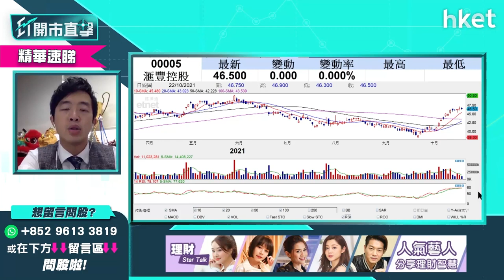【ET開市直擊】（精點）滙豐0005勢頭轉佳 現價可吸納？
滙豐（00005）今日公布業績，滙豐股價自9月中已累積不少升幅，滙豐股價勢頭是否轉佳？現價吸納仍可以嗎？富昌證券聯席董事譚朗蔚（Stevan）為你分析買賣策略。

Time code:

00:00 - 港股焦點速覽　留意聯儲局「縮表」講話後對港股影響。
00:49 - 美國外圍市況速報　道指升市創新高
01:26 - 焦點美股－Tesla股價續向上
02:10 - ADR股價速報
02:37 - 亞洲區外圍股市速報
03:10 - 美國通脹情況如何　對美國加息步代影響
06:12 - 美股借業績再創新高　前景點睇？
09:26 - 港股上日表現速覽＋北水盤路
10:30 - 恒指26000點爭持　港股會否有驚喜？
13:51 - 滙豐（00005）現水平值得吸納?
16:09 - 內地房地產稅改革　內股股前景點睇
19:00 - 恒大轉型策略怎解讀？攻汽車生產扭頹勢？
22:28 - 港股超級業績期　哪些股份可留意？
25:13 - ET個股推介：比亞迪（01211）
27:30 - 觀眾問股：比亞迪（01211）237元買入上望空間幾多？
29:11 -  觀眾問股：吉利（00175）一個月內能否上衝30元
33:28 - 港股開市後市況速報
34:35 - 觀眾問股：中芯（00981）22.3元有貨上望幾多?
36:55 - 觀眾問股：比亞迪電子（00285）是否底背馳？前景點睇？
40:30 - 觀眾問股：ESR（01821）有機會似領展（00823）?
42:30 - 觀眾問股：中國燃氣（00384）不斷尋底有貨怎麼屺辦?
45:03 - 燃氣股有何推介？談昆侖能源（00135）
46:30 -  觀眾問股：第一拖拉（00038）前景點睇？
47:52 -  觀眾問股：信義光能（00968）vs中鋁（02600）點樣揀
49:51 -  觀眾問股：京東物流（02618）能否受惠「雙11」概念?
51:43 -  觀眾問股：新世界發展（00017）33.45元買入點睇？
54:26 -  觀眾問股：長實（01113）又點睇?
55:30 -  觀眾問股：大唐新能源（01798）3.92元有貨點樣睇？
58:05 -  觀眾問股：中廣核（01816）前景點睇?
59:32-  觀眾問股：美蘭空港（00357）32.8元買入前景點睇?
01:00:31-  觀眾問股：碧桂園服務（06098）是否已見頭肩底？
01:03:15 - 觀眾問股：恒大汽車（00708）是否可買入?
01:04:08 - 港股市況速報
01:06:23 - 財經日誌提提你